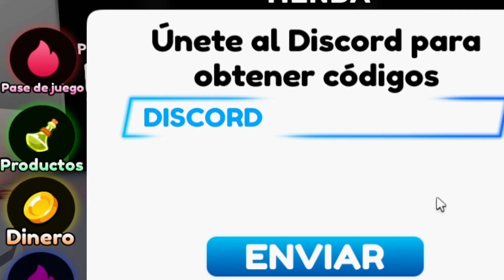TODOS los CÓDIGOS de 🤪 BETTER MEME 🤪 activos /CODIGOS de ¿Mejor Meme? / ROBLOX 2024 / TilloASR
👾👾▶TILLOASR◀👾👾

Better Meme , ¿Mejor Meme?